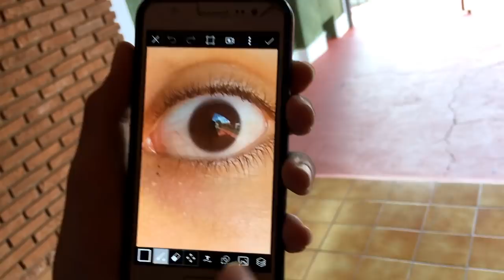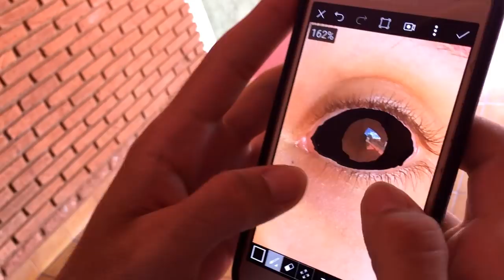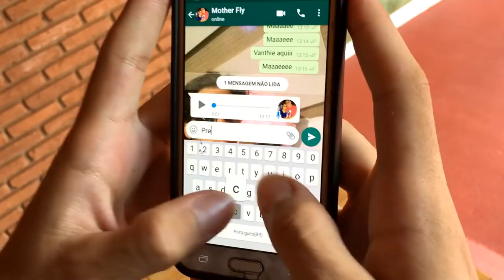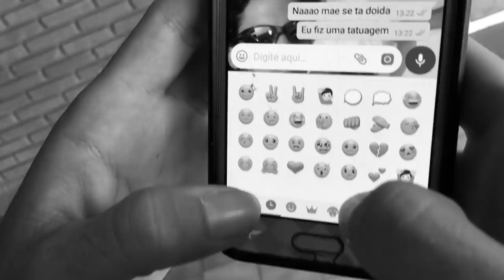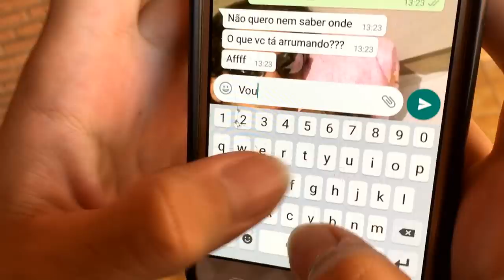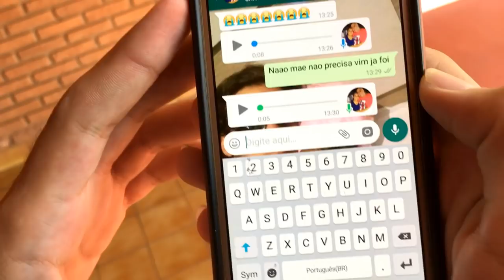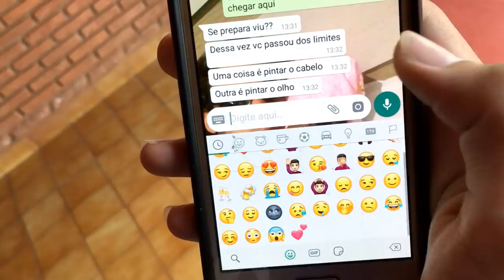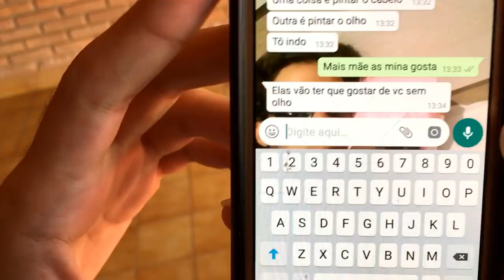TATUEI MEUS OLHOS E MINHA MÃE PASSOU MAL!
VAMOS BATER 100 MIL SEGUIDORES NO INSTAGRAM E VOCÊS VERÃO A GRANDE SURPRESA LÁ MESMO! (LINK LOGO EM BAIXO)

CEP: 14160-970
Sertãozinho/SP